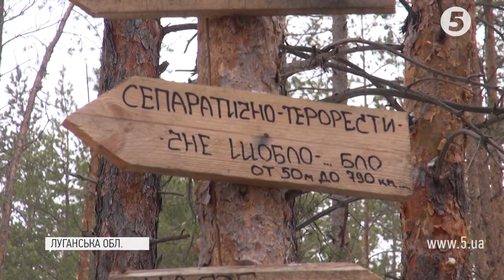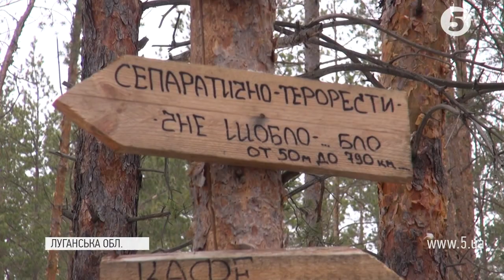Воєнний стан: Російські окупанти стягують техніку та дилетантів - репортаж з передової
День Збройних сил відзначають і на передовій. Але щоб не провокувати супротивника - без зайвих урочистостей. Знімальна група "5 каналу" привітала захисників Станично-Луганського району.